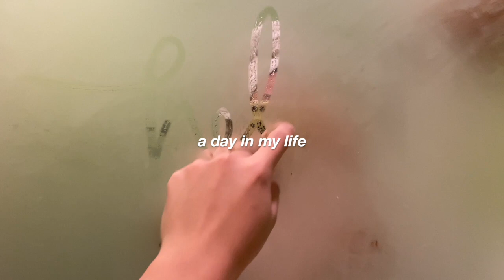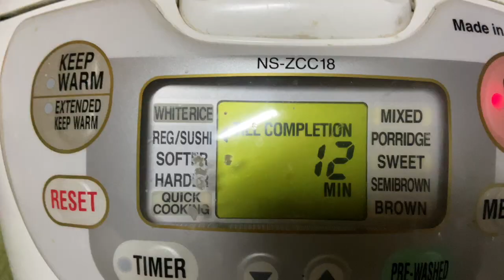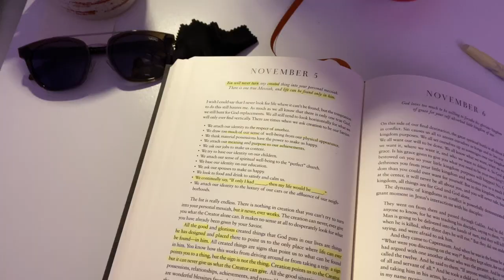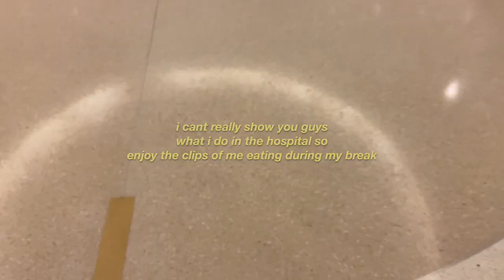how I survive night shift as an ICU nurse 😳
it's been a long time since i have updated this channel! sorry for being MIA!
i've been spending a lot of my time in the hospital, the COVID ICU to be specific. I've dealt with a lot of stress, emotionally and physically. with only a short amount of time, i've learned so much already!! my heart is happy and heavy at the same time.
hope you guys enjoy this short update! i cannot show too much of what's going on in the ward, but it's really bad.